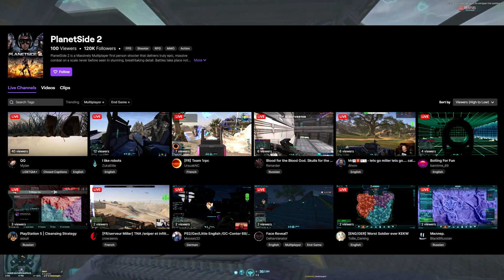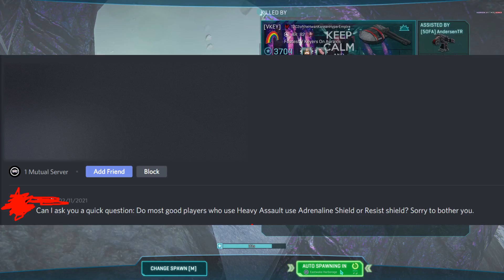Most Toxic Game in 2021? | Planetside 2 Discussion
Planetside 2 is a game that struggles to obtain new players in 2021, in this video we attempt to look at why and toxicity being a big issue in the modern era of Planetside.